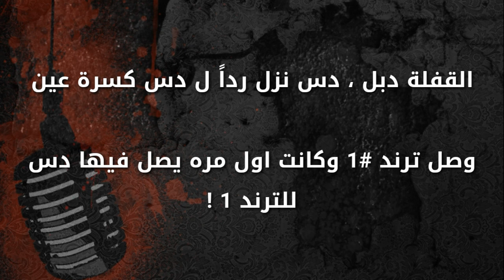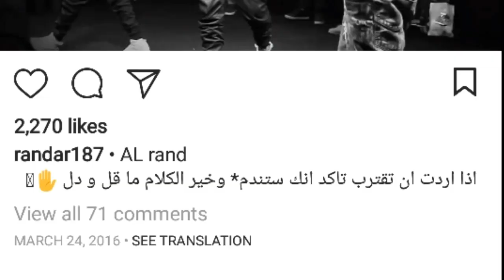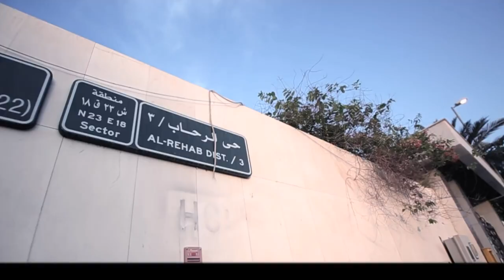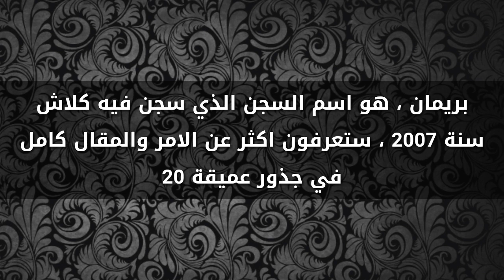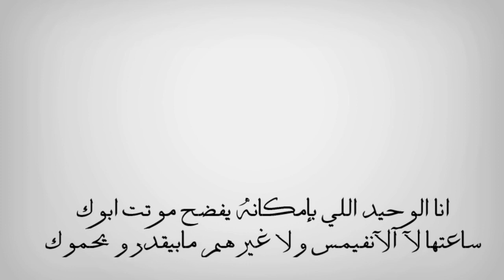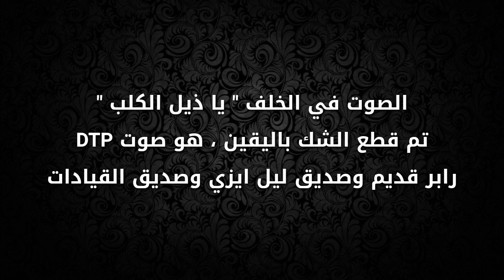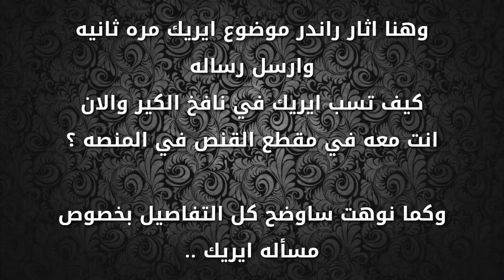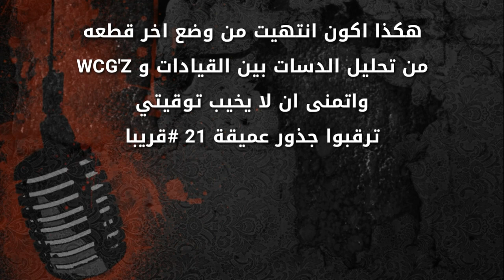القيادات العليا - القفلة دبل (تحليل وتوضيح اللاينات)